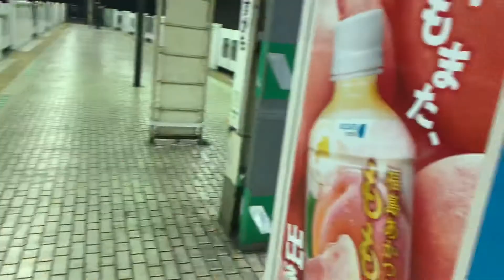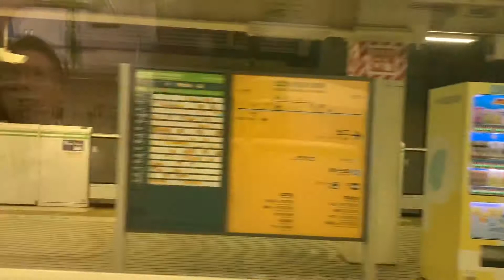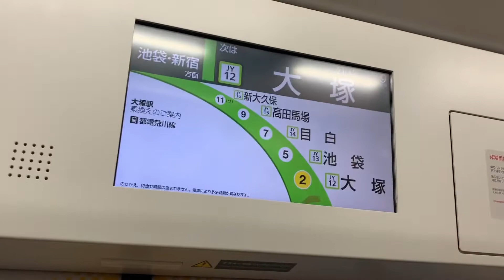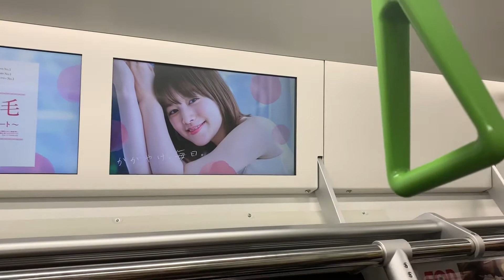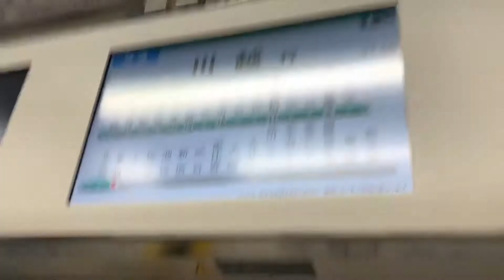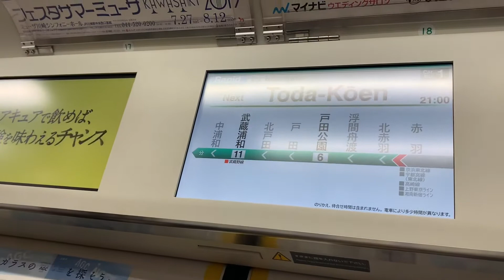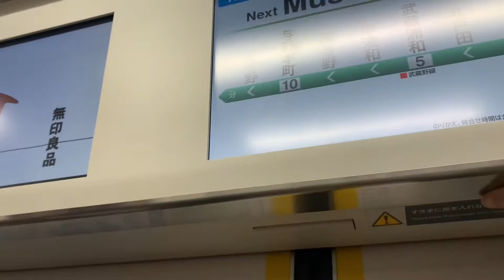【セロテープコラボ‼︎】巣鴨→大宮 池袋経由？ 赤羽経由？ どちらが早いかな？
セロハンテーツ編 赤羽経由はこちら